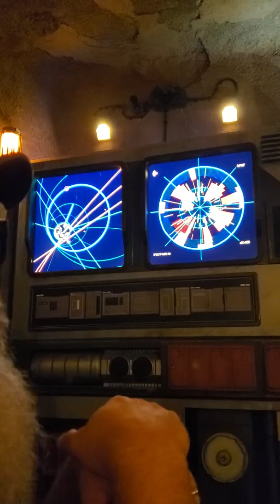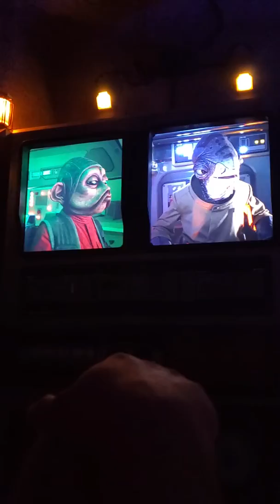Rise of Skywalker (PART 1)